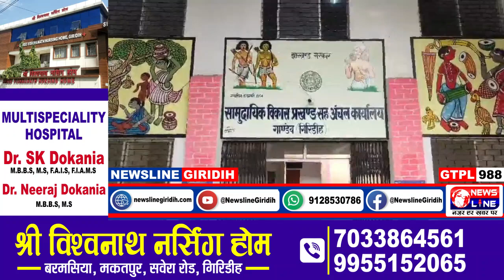गंजकुडा के फुलझरिया गांव के राशन डीलर के खिलाफ शिकायत मिलने के बाद बुधवार को जांच पड़ताल की गई।